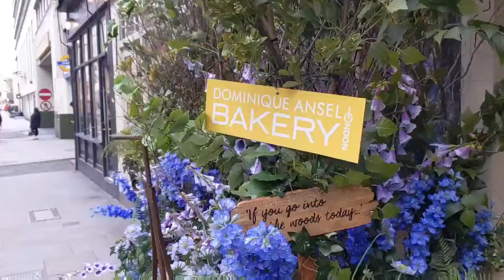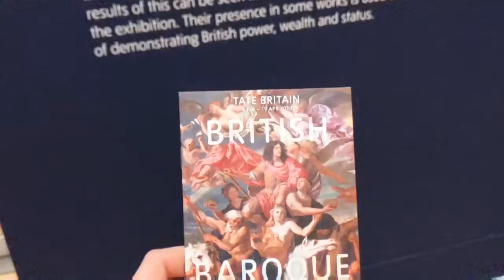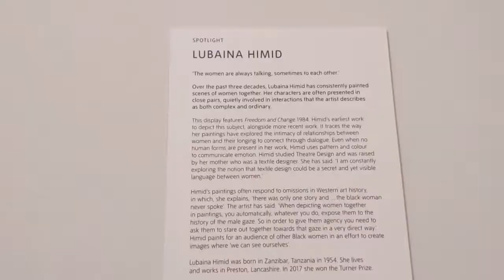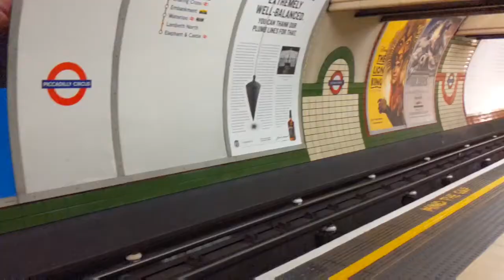Bucket List Day 2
Ticking off some more stuff from my bucket list, including Dominique Ansel Bakery and finally going to the Tate Britain (I have been to the Tate Modern quite a few times now)

Music is Liebestraum by Franz Liszt